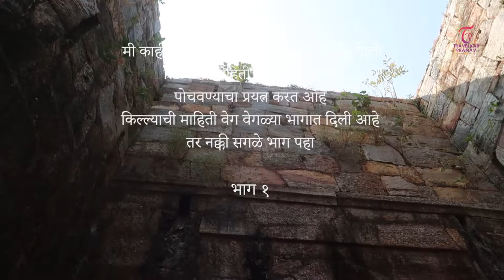सिंधुदुर्ग किल्ला माहिती। कसा बांधला | Sindhudurg Fort | Malvan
सिंधुदुर्ग हा महाराष्ट्राच्या सिंधुदुर्ग जिल्ह्यातील अरबी समुद्रात छत्रपती शिवाजी महाराजांनी बांधलेला जलदुर्ग आहे.
छत्रपती शिवाजी महाराजांच्या आरमारात या किल्ल्याला फार महत्त्व होते. किल्ल्याचे क्षेत्र कुरटे बेटावर ४८ एकरावर पसरलेले आहे. तटबंदीची लांबी साधारण तीन किलोमीटर आहे. बुरुजांची संख्या ५२ असून ४५ दगडी जिने आहेत. ह्या किल्ल्यावर शिवाजी महाराजांच्या काळातील गोड्या पाण्याच्या दगडी विहीरी आहेत. त्यांची नावे दूध विहीर, साखर विहीर व दही विहीर अशी आहेत. या किल्ल्याच्या तटबंदीच्या भिंतीमध्ये छत्रपती शिवाजी महाराजांनी त्या काळी तीस ते चाळीस शौचालयाची निर्मिती केली आहे. या किल्ल्यामध्ये शिवाजी महाराजांचे शंकराच्या रूपातील एक मंदिर आहे. हे मंदिर इ.स. १६९५मध्ये शिवाजी महाराजांचे पुत्र छत्रपती राजाराम महाराज यांनी बांधले.